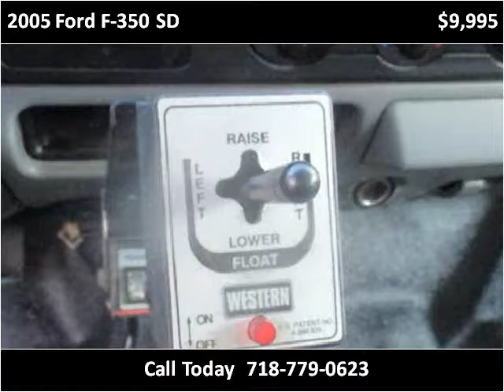2005 Ford F-350 SD Used Cars New York NY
This 2005 Ford F-350 SD is available from Curmsons.